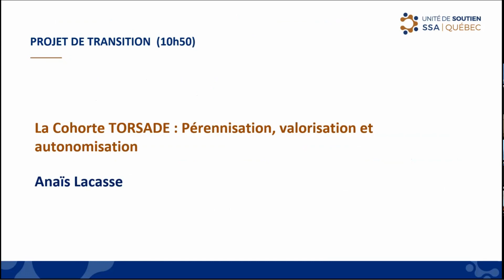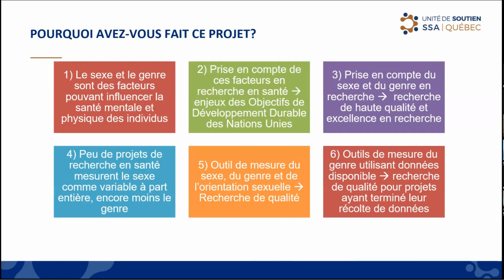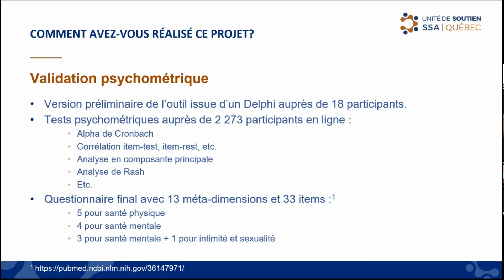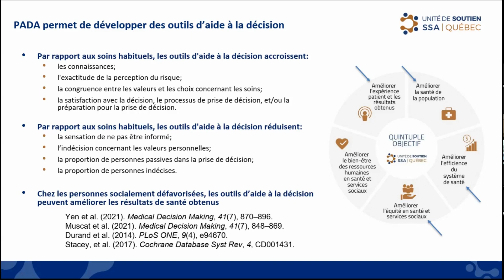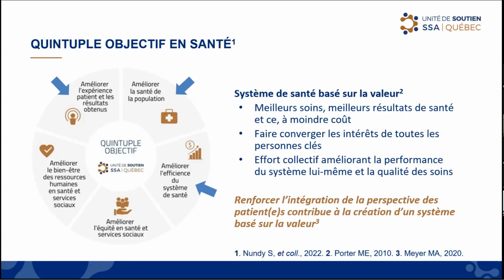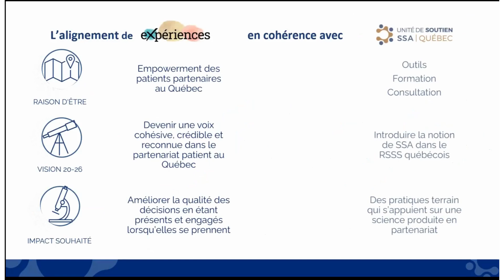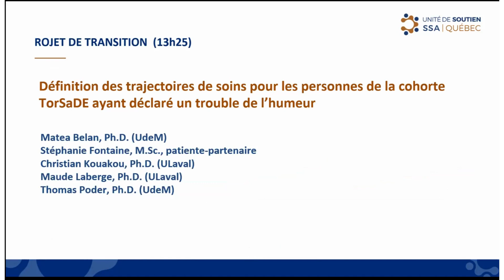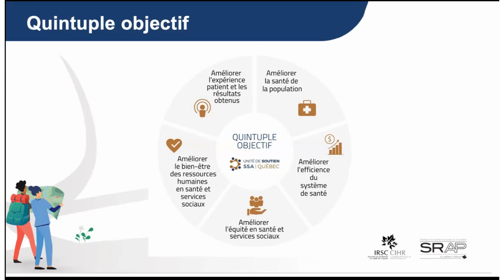Projets des scientifiques en contribution au système de santé apprenant du Québec - 5 min/projet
BY : le créateur doit être mentionné.
NC : Seules les utilisations non commerciales de l'œuvre sont autorisées.
ND : aucun dérivé ou adaptation de l'œuvre n'est autorisé.

À l'occasion d'une rencontre interne, les expertes et experts de l'Unité de soutien SSA Québec ont procédé à des présentations éclair afin de présenter à leurs collègues les projets que leurs équipes ont mené en contribution au système de santé apprenant québécois. Ces projets ont émané d'une période de transition importante pour notre organisation.

L'Unité en transition
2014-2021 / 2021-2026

L'année 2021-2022 en fut une de structuration des activités et de transformation pour les équipes. Toute l'équipe a amorcé la transition d’une Unité de soutien à la recherche axée sur le patient (RAP) à une Unité de soutien au système de santé apprenant (SSA). Au-delà du changement de nom, l'Unité a fait évoluer sa mission qui vise, désormais, à rendre le système de santé apprenant en ayant toujours comme force vive le partenariat patient. Depuis, fière du chemin parcouru et des connaissances acquises, l’Unité a élaboré un plan de mise en oeuvre 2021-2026 ambitieux qui lui permet de soutenir sa vision d'un système de santé apprenant.

Chapitres de la vidéos

0:00 Introduction
0:05 La cohorte TorSaDe: pérennisation, valorisation et autonomisation
0:05:43 Créer un cercle de patients autochtones / Creating an indigenous patient circle
0:10:10 Affiner les mesures du sexe et du genre chez les participant(e)s et les patient(e)s
0:13:41 Arrimage du Portail des partenaires au système de santé apprenant du Québec
0:18:40 Mesure de la qualité de vie reliée à la santé globale: développement d'un instrument compatible avec l'analyse économique
0:23:23 Mesure de la qualité de vie au travail des travailleur(-euse)s de la santé et des services sociaux: une revue systématique des instruments disponibles
0:28:10 Plateforme collaborative pour le développement d'outils d'aide à la décision
0:33:00 Développement d'une App de littératie en santé pour les personnes de 50 ans et plus (se préparer à une rencontre avec les professionnels de la santé - phase 1)
0:37:39 Indicateurs auto-rapportés des patient(e)s pour la santé et l'expérience de soins: qu'en est-il pour les organismes représentants les professionnels de la santé et des services sociaux et les organismes représentant les patient(e)s?
0:43:21 Développement d'un outil d'évaluation du potentiel de mise à l'échelle des innovations en soins de santé communautaires de première ligne (outil validé par un Delphi)
0:48:08 Soutenir l'équité, la diversité et l'inclusion dans les processus d'engagement des patient(e)s et du public dans le contexte des systèmes de soins apprenants
0:52:11 Faire de la communauté de pratique des patient(e)s et citoyen(ne)s partenaires dans la recherche en santé au Québec (CPPCP-RSQ) un acteur incontournable dans la mise en oeuvre d'un système de santé apprenant
0:55:45 Niveau de préparation au système de santé apprenant des groupes de médecine familiale du Québec: développement d'outil et évaluation
0:59:29 Développer une boîte à outils pour configurer et faciliter l'adoption de portails de patient(e)s, de chatbots basés sur l'Ia et de PROMs dans le traitement de populations de patien(e)s diverses et vulnérables / Developing a toolbox to configure and facilitate the uptake of patient portals, AI-based chatbots and PROMs in the treatment of diverse and vulnerable patient populations
1:04:55 Trajectoires et coûts des troubles de l'humeur: analyse de séquence et comparaisons méthodologiques et analyse de classes latentes et comparaisons méthodologiques
1:10:11 Feuille de route pour le partenariat avec les patient(e)s et les citoyen(ne)s dans un système de santé apprenant (SSA)